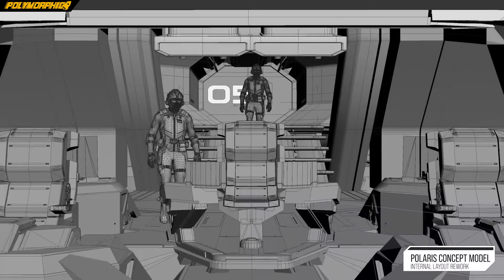🚀STAR CITIZEN: ОТЧЕТ ПО СТАР СИТИЗЕНУ ЗА ИЮНЬ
💻Мой PC 🡳🡳🡳
╰ Процессор: AMD Ryzen 7 5800X
╰ Видеокарта: MSI RTX 2060 GamingZ
╰ Материнская плата: ASUS ROG STRIX B550-E GAMING
╰ Память: G.Skill RIPJAWS V [F4-3600C16D-32GVKC] 32 ГБ
╰ Кулер процессора: Noctua NH-D15
╰ Блок питания: ZALMAN ZM1000-ARX ATX 1000W Platinum
╰ SSD 1: Crucial M.2 2280 P2 series 1.0 Тб
╰ SSD 2: Kingston 500Gb
╰ ОС: Windows 11 Pro
╰ Микрофон: FIFINE K670
╰ Hаушники: Razer Kraken Pro
╰ Мышь: Corsair Ironclaw RGB Wireless Black
Спасибо!